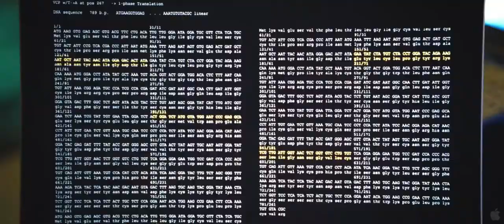주걸륜 [周杰倫, Jay Chou] Tribute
The Viral Factor : 逆戰, 바이럴 팩터